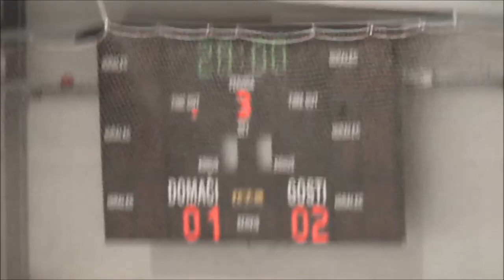INL - HK Triglav : EHC Bregenzerwald (16.11.2013)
Kranjski Orli so na domačem ledu izgubili proti aktualnim prvakom INL, vendar bi si zaslužili veliko več. Boljša igra ne prinaša točk, zadetkov pa je bilo premalo.